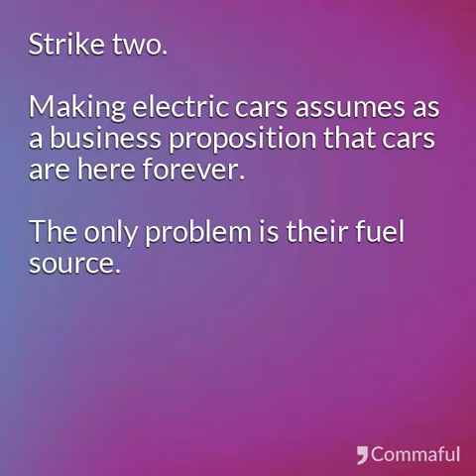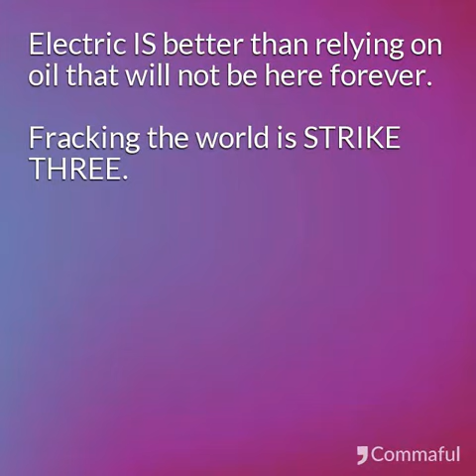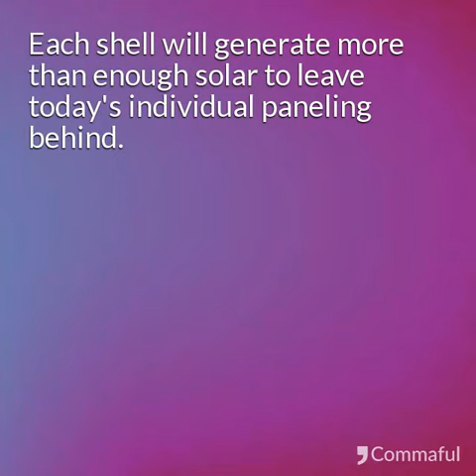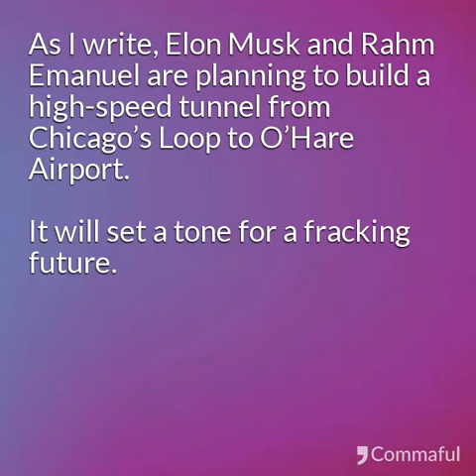Why Elon Musk Seems Always a Step Behind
We can understand cybercommunities -- in June, 2018 -- by using Elon Musk as an example of someone who is striking out.
Articulating Reality (Triadic Philosophy) Ethics (Tolerance, Helpfulness, Democracy, Nonidolatty) and Aesthetics (cybercommunities) Integrated with Twitter @stephencrose) and Kindle. Present added venues Blogger (Triadic Philosophy), Wordpress (Abba's Way) and Medium (Everything Comes).